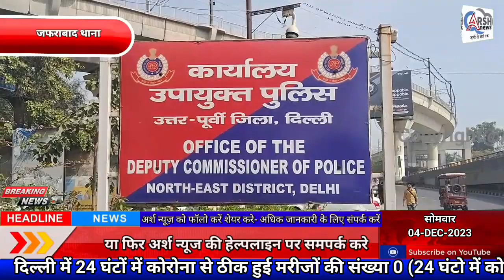जाफराबाद थाने की टीम में दो शातिर चोरों को गिरफ्तार किया चोरी हुए आभूषणों को भी बरामद किया